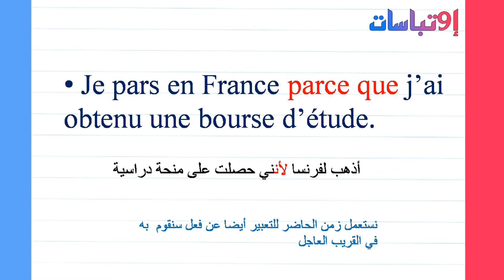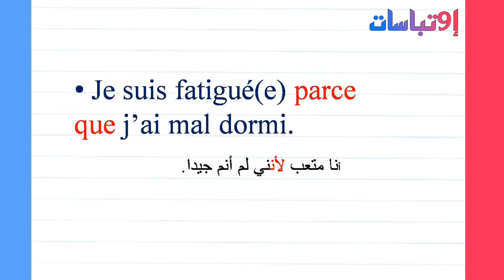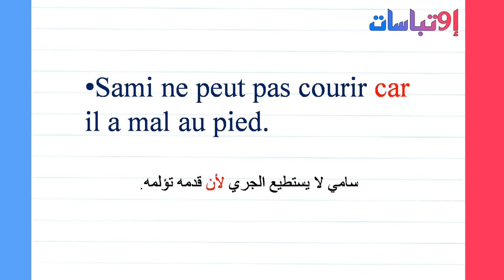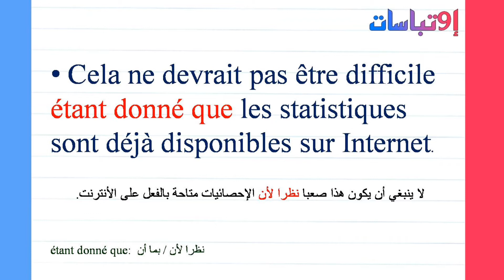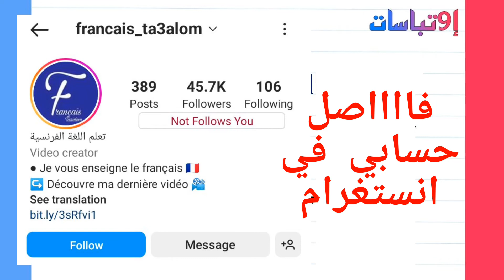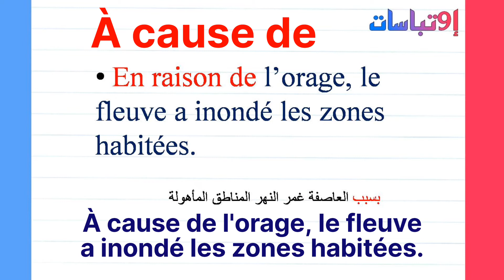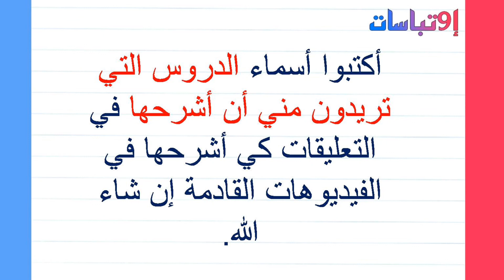التعبير عن السبب بالفرنسية Exprimer la cause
التعبير عن السبب بالفرنسية | كلمات و عبارات للتعبير عن السبب في الجملة بالفرنسية
شرح درس La cause بالتفصيل
مختلف العبارات للتعبير عن السبب
exprimer la cause

قواعد اللغة الفرنسية
تصريف أفعال المجموعة الثالثة في اللغة الفرنسية
تصريف أفعال المجموعة الثالثة في الفرنسية بسهولة
قصص باللغة الفرنسية
قصص باللغة الفرنسية للمبتدئين pdf
قصص باللغة الفرنسية مكتوبة
قصة باللغة الفرنسية
قصص باللغة الفرنسية قصيرة
قصة علي بابا مكتوبة باللغة الفرنسية
قصص بالفرنسية مترجمة بالعربية للمبتدئين
قصص قصيرة باللغة الفرنسية
قصص لتعلم اللغة الفرنسية
قصص قصيرة للأطفال بالفرنسية مكتوبة pdf